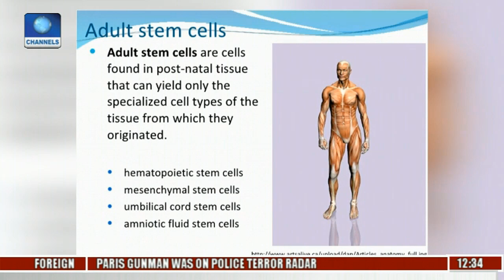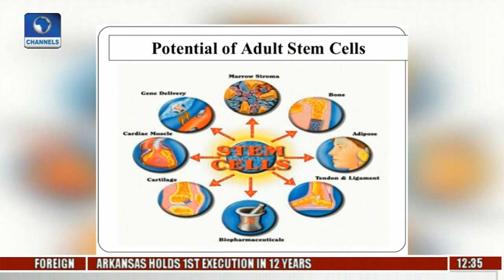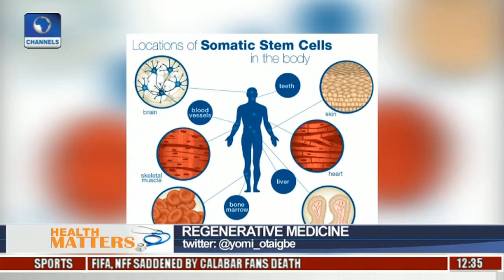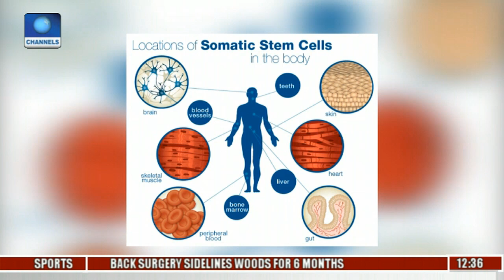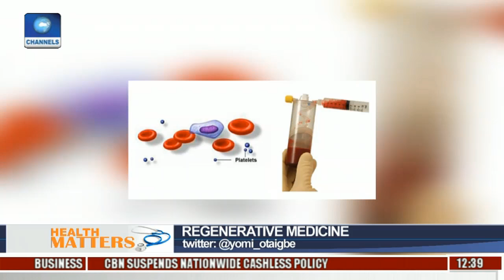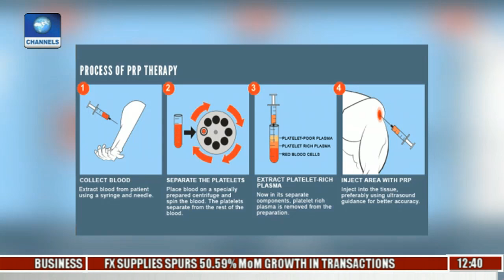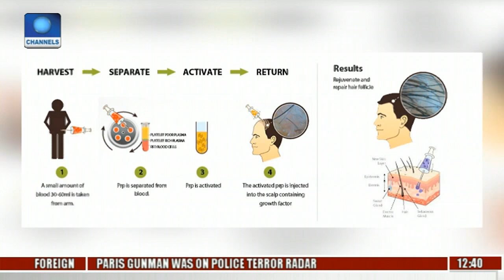Health Matters: Focus On Regenerative Medicine Pt. 1